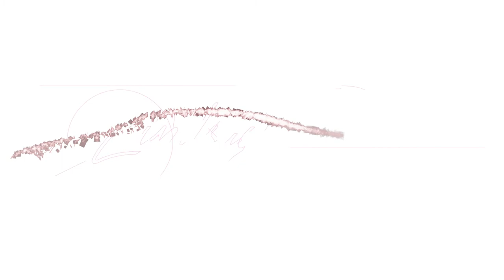Germany Vlog | Finding My First Flat In Berlin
Hey Guys ,
Watch me as I find my first flat Moving to Germany from Atlanta , before moving here I didn't visit first , so this should be interesting. I found my flat using the (WG-Suche app)